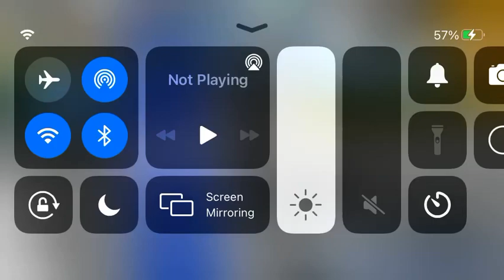Black bear quest #6